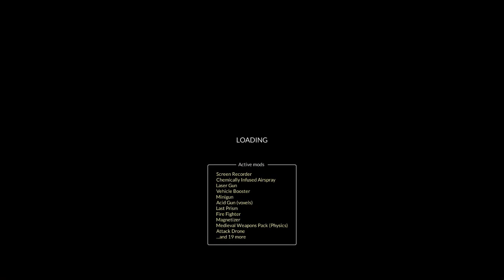I Don't Drive, I Vacuum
So, I may have ended up in the ocean and set things on fire...but hire my cleaning service, satisfaction is almost guaranteed!